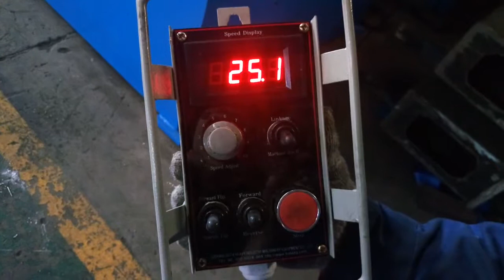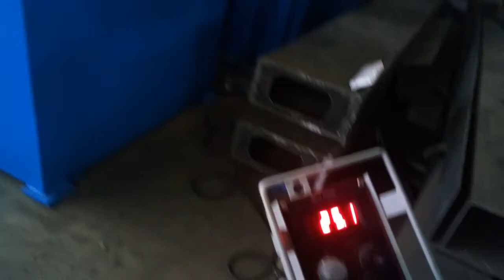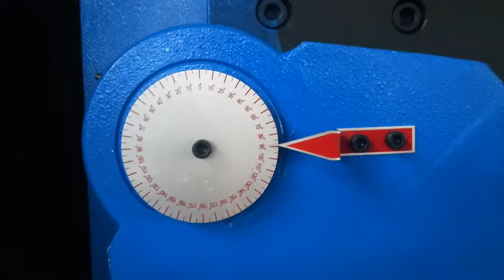Welding Positioner Turntable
Welding Positioner Turntable 6 Tons exported to Canada.
Bota Floor turntable positioner capacity range is 1tons to 150 tons. The base frame is constructed from heavy duty structural steel designed for rigidity and provides protection to the gearign system. Floor turntable positioners are variable speed rotation using variable frequency inverter drives for smooth acceleration and deceleration control.
Bota manufactures a complete line of welding positioner from 100 kgs to 150 Tons.

LUOYANG BOTA HEAVY INDUSTRY MACHINERY CO., LTD.
Add: Xu Jiaying Industrial Park, , Luoyang, China